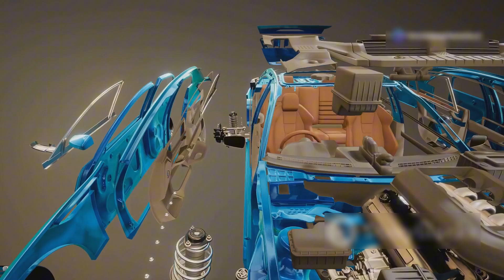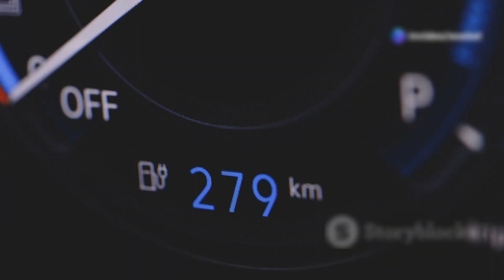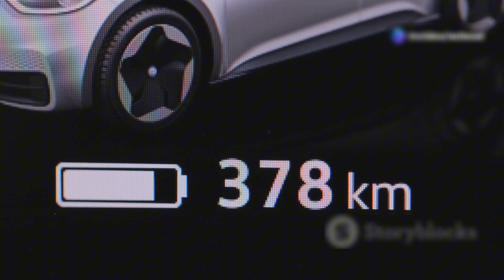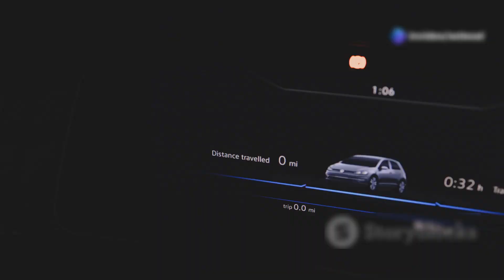BYD: "This New Engine Will Destroy The Entire Car Industry!"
The automotive world is about to change forever. In this video, we uncover how BYD's revolutionary new engine technology could shake up the global car industry. With groundbreaking efficiency, reduced emissions, and futuristic innovation, this engine might be the end of the road for traditional car manufacturers.

What makes BYD's new engine so powerful? Why are industry giants feeling the heat? And how could this change the cars we drive in the next few years?

🔥 Don't miss out on this jaw-dropping breakthrough!